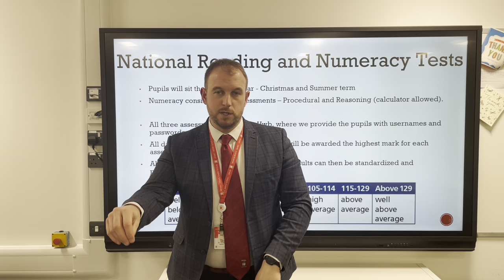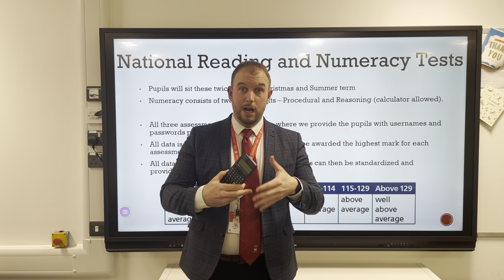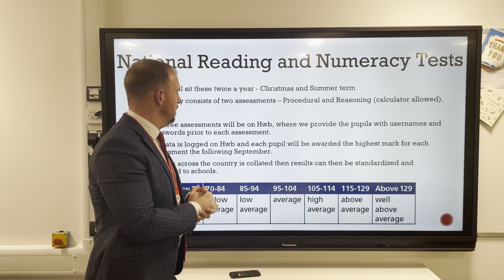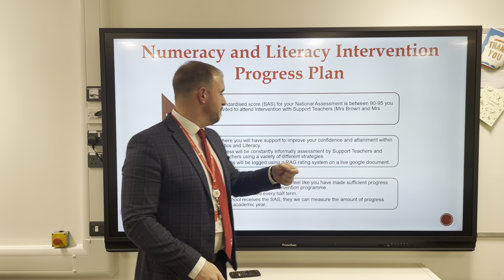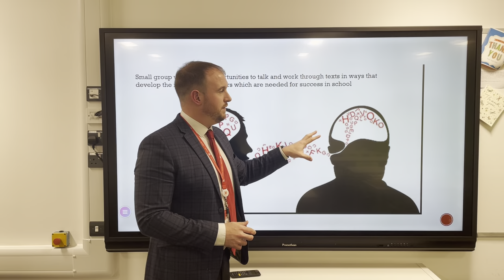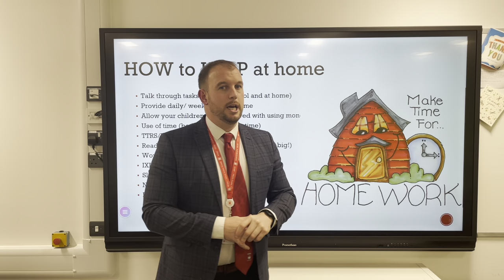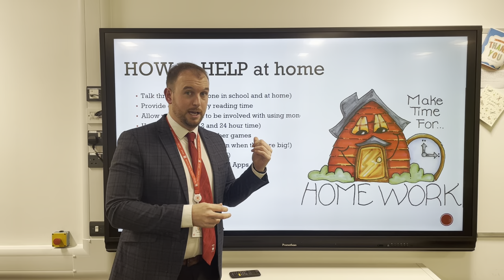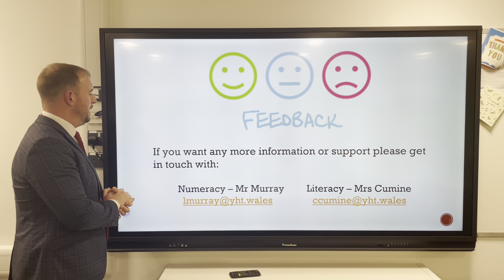Numeracy & Literacy Support Presentation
Numeracy & Literacy Support Presentation from Ysgol Harri Tudur / Henry Tudor School